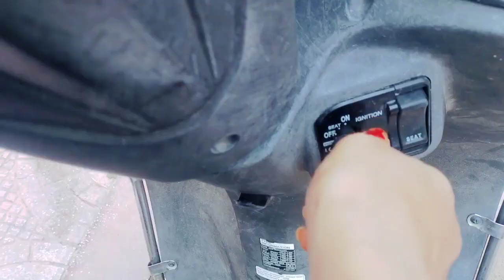Subah se sham tak time hi nahi milta hai 😔